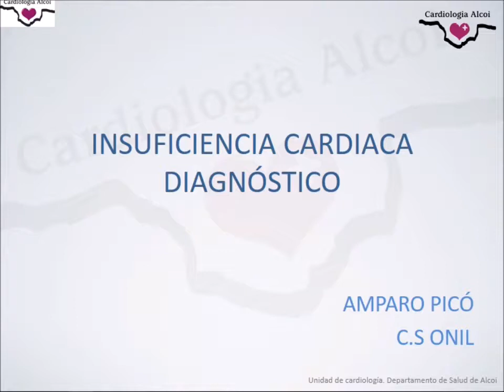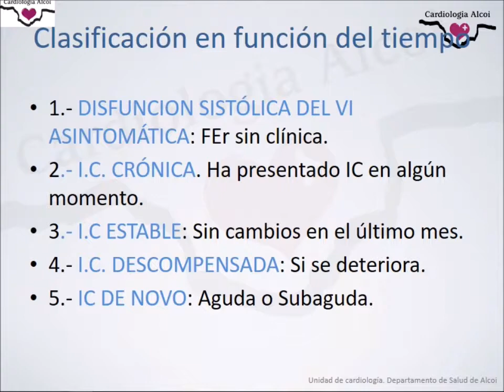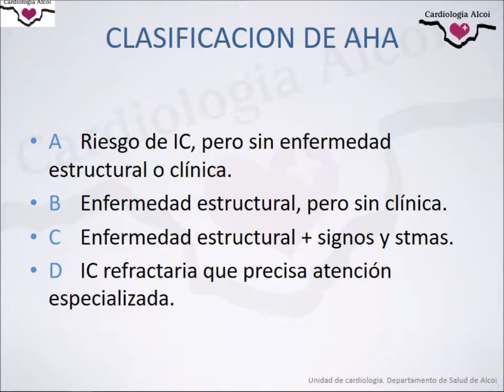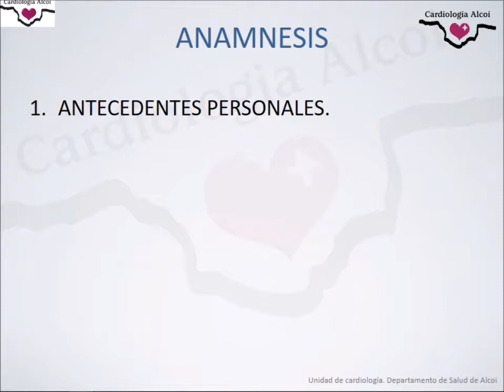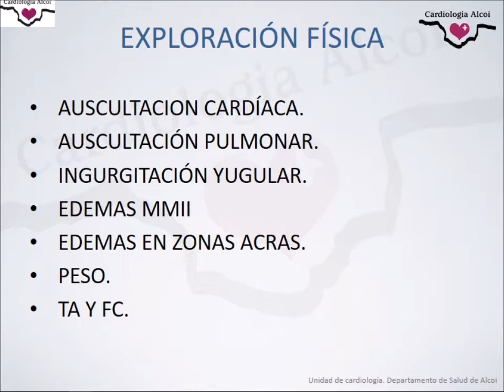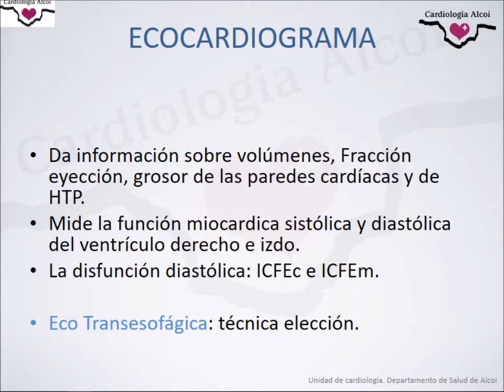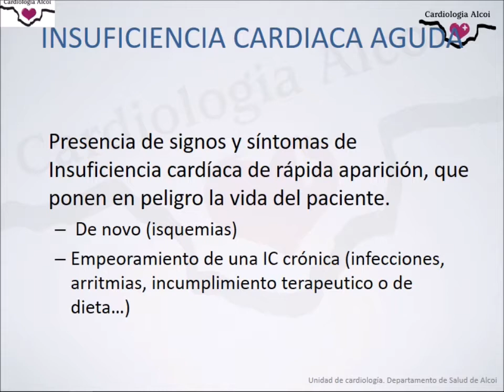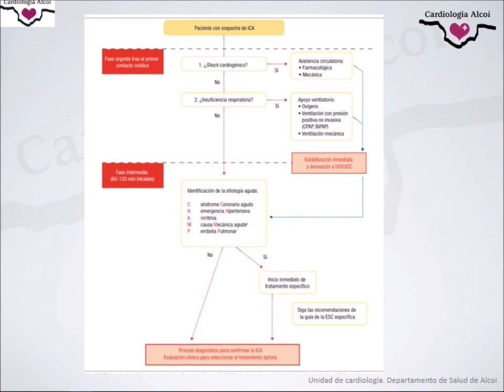Insuficiencia cardiaca: diagnóstico